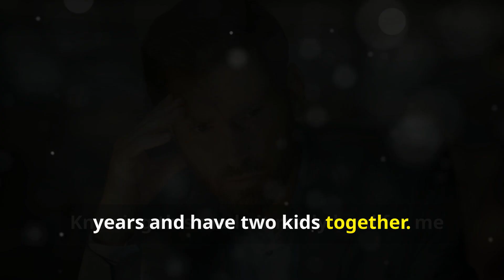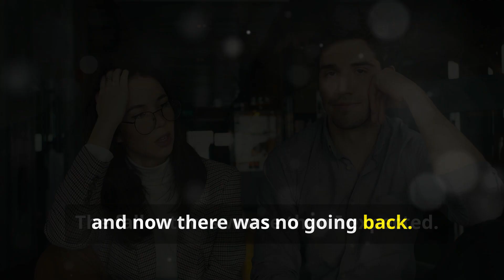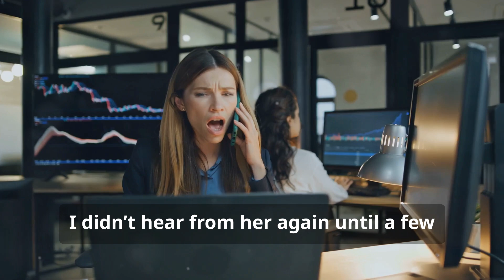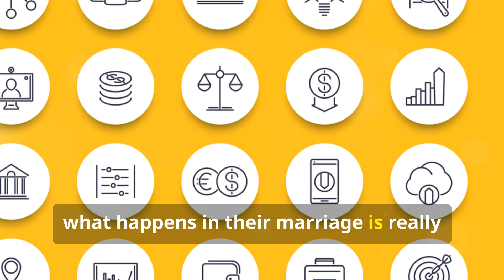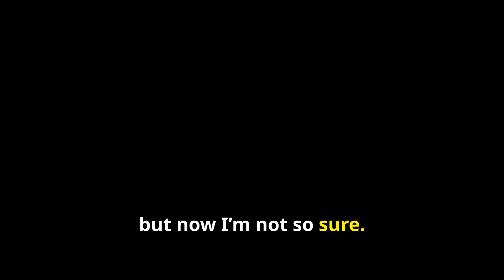Am I wrong for exposing my boss's affair to his wife?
OP says she found her boss was cheating. She let it slip to his wife and blew up his life. Was she wrong to out him?